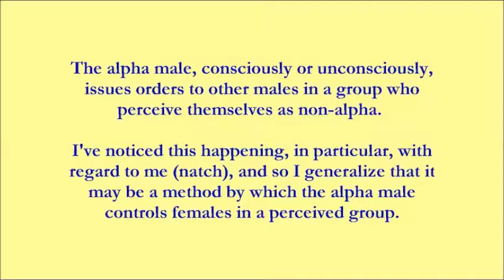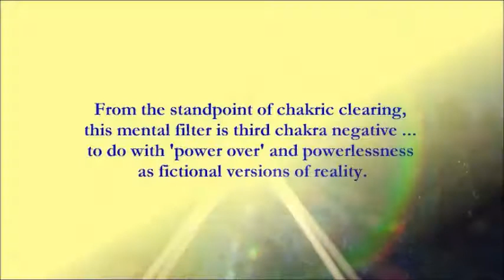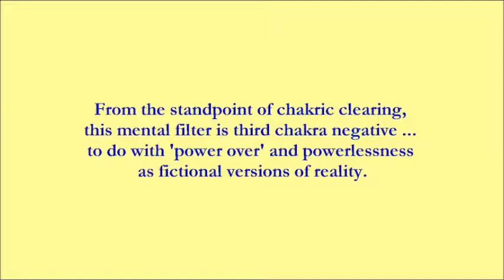Power Over 5: Rules of the Alpha Male: The Old Boys' Club . by Alice B. Clagett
Filmed on 23 January 2015; published on 24 January 2015; revised and republished on 28 January 2019
Dear Ones,